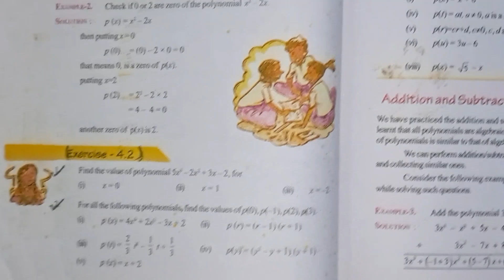Class 9 | Chapter 4 | Polynomials | Exercise - 4.2 Question 3 and 4 Solution | CG Board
Dive into the world of polynomials with our easy-to-understand video tutorial designed for Class 9 students! Learn about types of polynomials, their degrees, and the basics of polynomial operations. With clear explanations and helpful examples, mastering polynomials has never been easier. Watch now and enhance your math skills!

Exercise 4.3 Question 5, Exercise 4.3 Question 6,
Exercise 4.3 Question 7, Exercise 4.3 Question 8,
Exercise 4.3 Question 9, Exercise 4.3 Question 10, Exercise 4.3 Question 11, Exercise 4.3 Question 12, Exercise 4.3 Question 13,